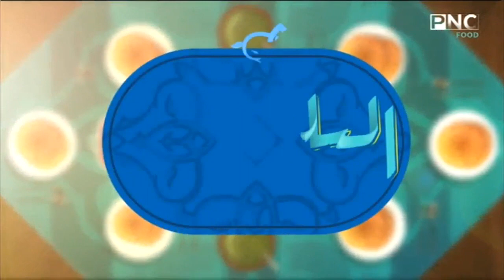البلدي يوكل مع الشيف نونا | طريقة عمل الأرز باللبن - تورتة الفورسيزون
حلقة برنامج البلدي يوكل - الخميس 31 ديسمبر 2020
يذاع يوميا على PNC Food الساعة العاشرة صباحا